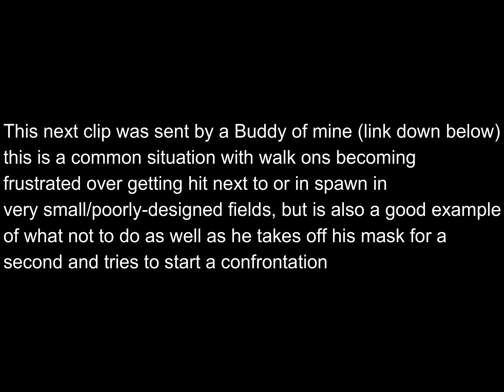Airsoft Fights and Flipouts Part 8 Attack of the Bees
Aspect ratio changes throughout as this was recorded from 3 different cameras.